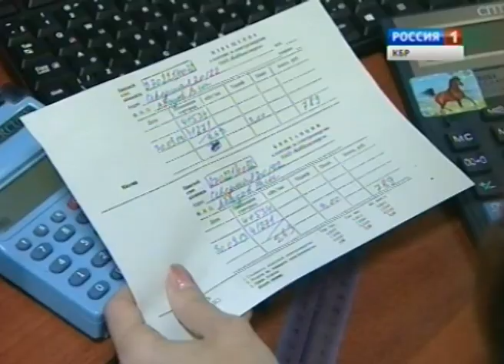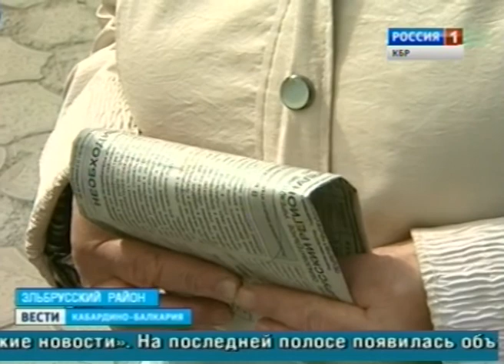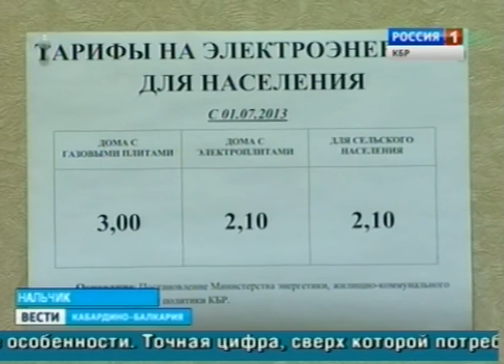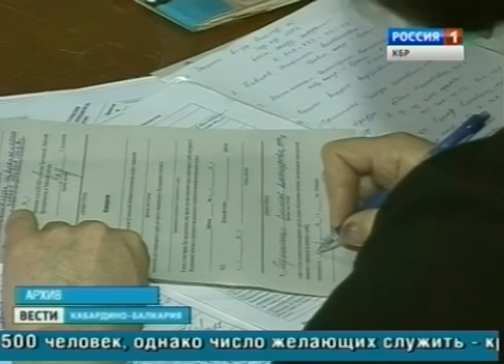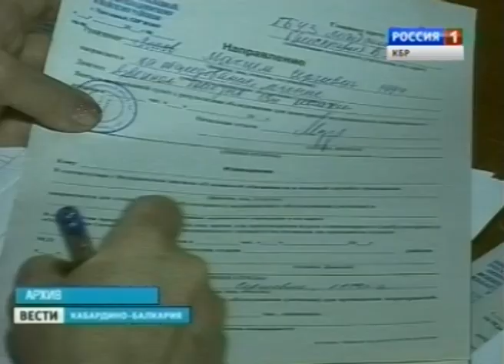ВЕСТИ КБР (01.10.2013,17:10)